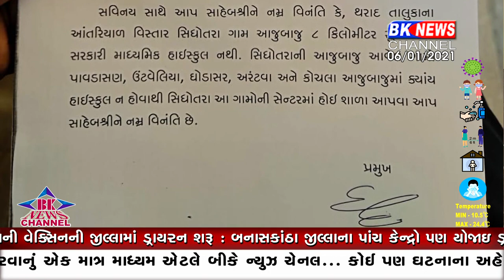થરાદ શાળા માંગ...